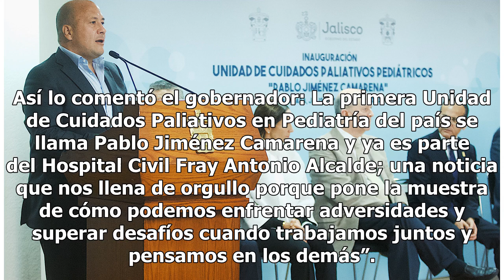Enrique Alfaro inaugura Unidad de Cuidados Paliativos Pediátricos en Guadalajara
El gobernador de Jalisco, Enrique Alfaro, el rector de la Universidad de Guadalajara (UDG), Miguel Ángel Navarro Navarro, y el director del Hospital Civil Fray Antonio Alcalde, Francisco Martín Preciado Figueroa, inauguraron la nueva Unidad de Cuidados Paliativos Pediátricos Pablo Jiménez Camarena, ...